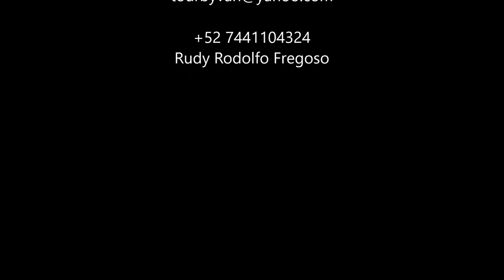17-10-2019 - Acapulco´s Genuine Mexican Cooking Class And Market Visit by Mario TourByvan